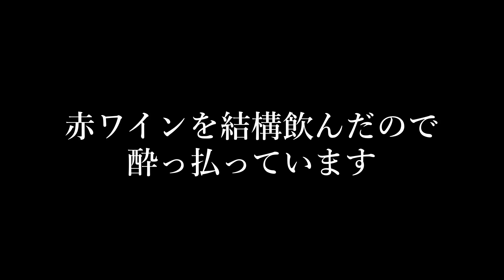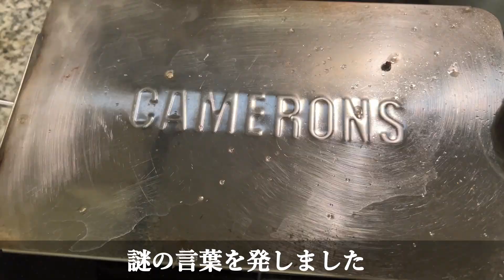酔っ払いが燻製肉丼を作ったら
TOKUI VIDEO STOREはこちら